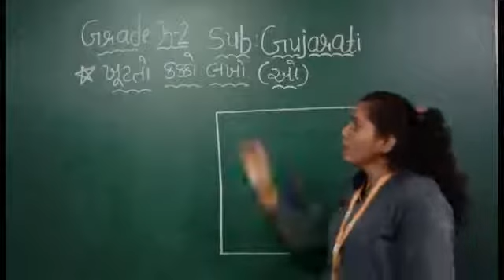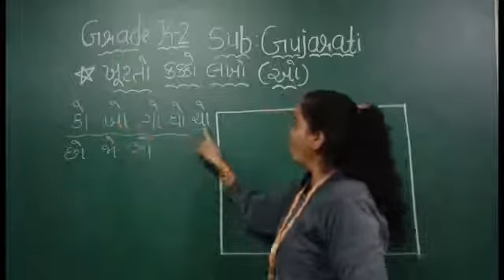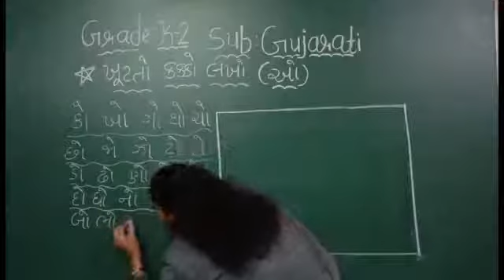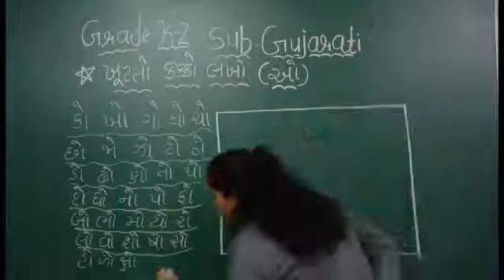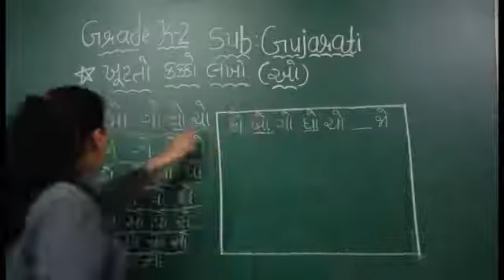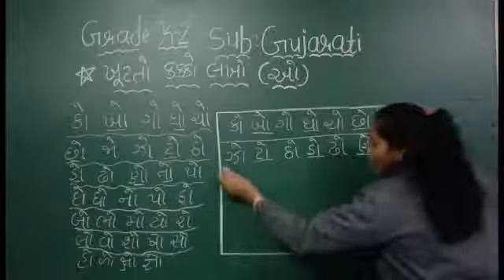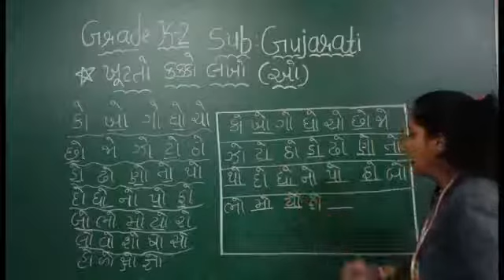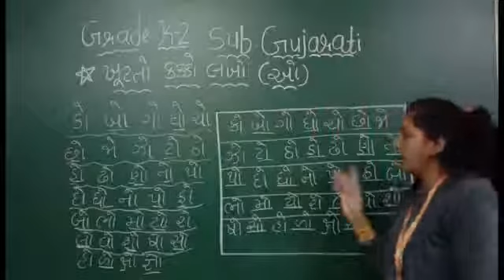GM | Grade K2 | Gujarati | ખૂટતો કક્કો લખો. | 18 FEB. 2021